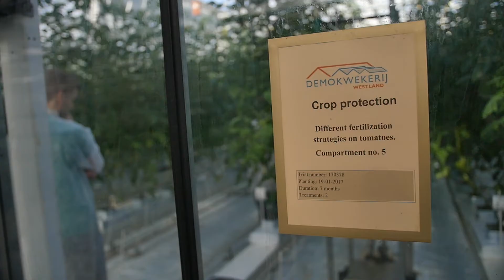Promotiefilm Westland - World Horti Center